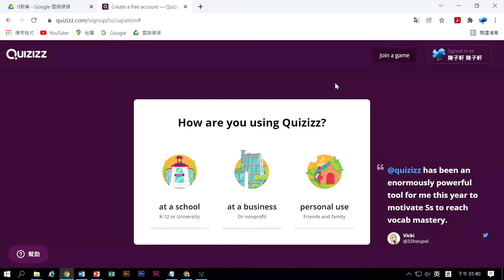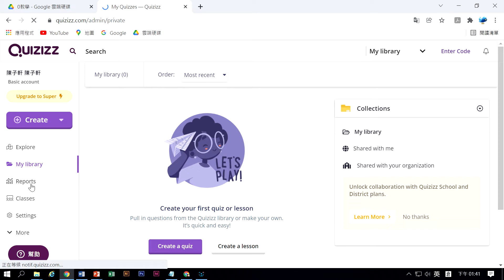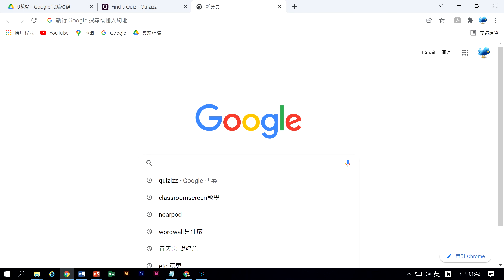Quizizz A02操作介面說明